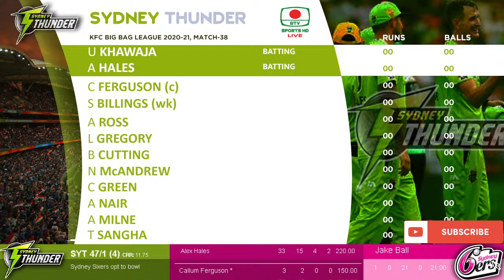Sydney Thunder vs Sydney Sixers, 38th Match - Live Cricket Score, Commentary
Sydney Sixers opt to bowl

Match Info

Match

SYT vs SYS, 38th Match, Big Bash League 2020-21

Date

Wednesday, January 13, 2021Toss

Sydney Sixers won the toss and opt to bowl

Time

2:15 PM

Venue

Manuka Oval, Canberra

Umpires

Gerard Abood, Tony WildsThird Umpire

Greg Davidson

Match Referee

Bob Stratford

Sydney Thunder Squad

Playing

Usman Khawaja, Alex Hales, Callum Ferguson (c), Sam Billings (wk), Alex Ross, Ben Cutting, Daniel Sams, Nathan McAndrew, Adam Milne, Jonathan Cook, Tanveer Sangha

Bench

Oliver Davies, Brendan Doggett, Chris Green, Chris Tremain, Arjun Nair, Jason Sangha, Baxter Holt, Matthew Gilkes

Sydney Sixers Squad

Playing

Josh Philippe (wk), Justin Avendano, James Vince, Daniel Hughes (c), Jordan Silk, Daniel Christian, Carlos Brathwaite, Steve OKeefe, Jackson Bird, Jake Ball, Lloyd Pope

BenchHayden Kerr, Ben Manenti, Nicholas Bertus, Ben Dwarshuis, Thomas Rogers, Gurinder Sandhu, Jack Edwards

big bash league kaun se channel par dekh sakte hain,
big bash league ka first match,
big bash league konse channel par aa raha hai,
big bash league kab shuru hogi,
big bash league kaise khele,
big bash league kab se hai,
big bash league ka match,